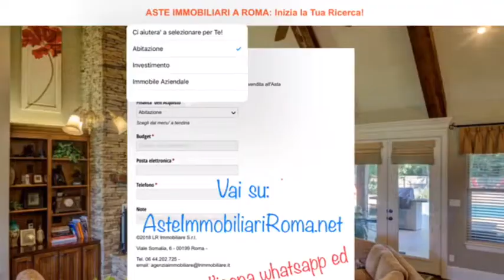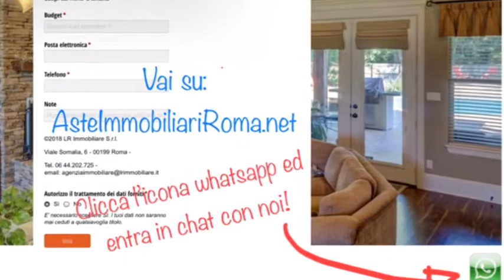CASE PIGNORATE ROMA: AsteImmobiliariRoma.net